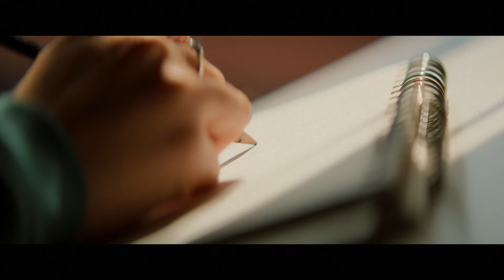Get the education you deserve – Natasha (:15)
At Central Piedmont, we offer scholarships that help students afford their education, get closer to their goals, and conquer possibility.